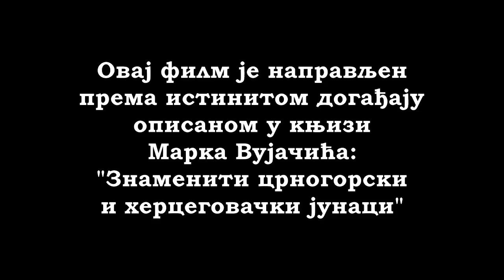Гога Рашовић и скадарски паша (јуначки цртани филм)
Goga Rašović i skadarski paša (junački crtani film)

Soundtrack used in this video
"Serpentine Trek"